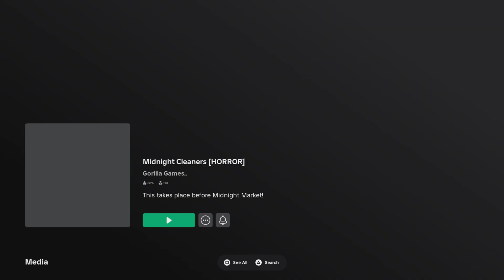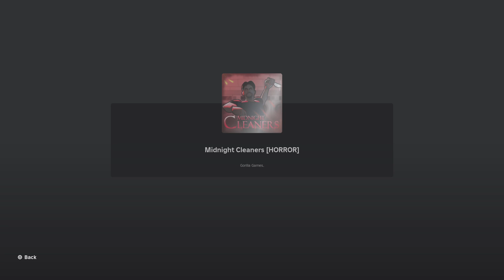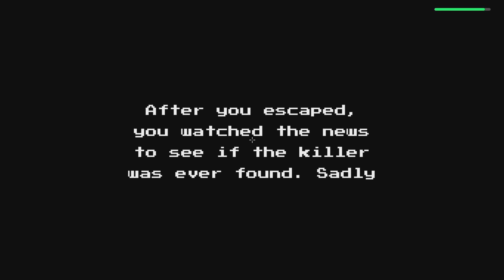Midnight Cleaners in Roblox